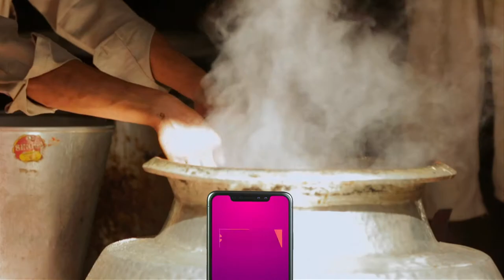Raja Rasoi Aur Anya Kahaniyaan | Ep 3 Delhi & Rampur | Watch it on EPIC ON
Discover the roots of Mughlai, Persian & British cuisines which are now popular in India!
Stream this episode on EPIC ON!